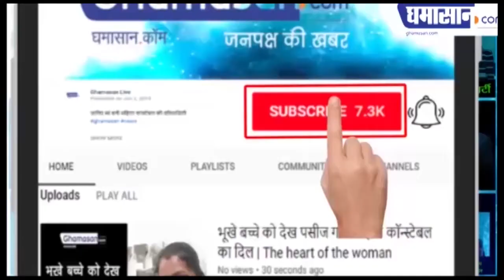स्त्रीत्व क्या है - अलकनंदा साने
वरिष्ठ लेखिका ने महिला साहित्य समागम में किया संबोधित